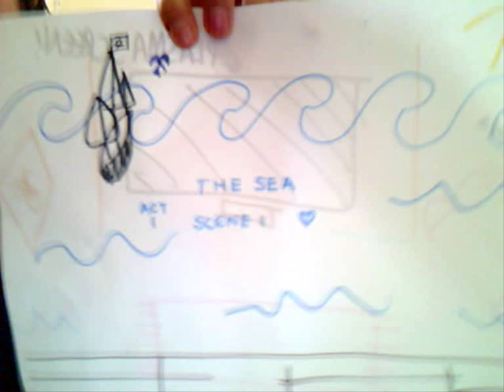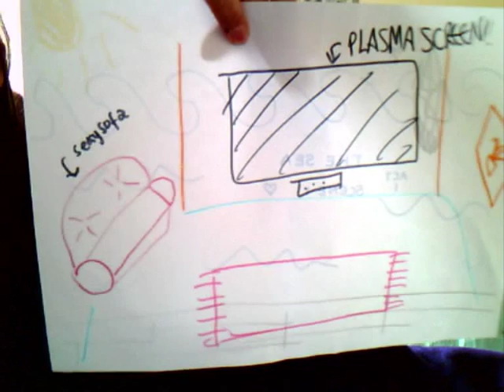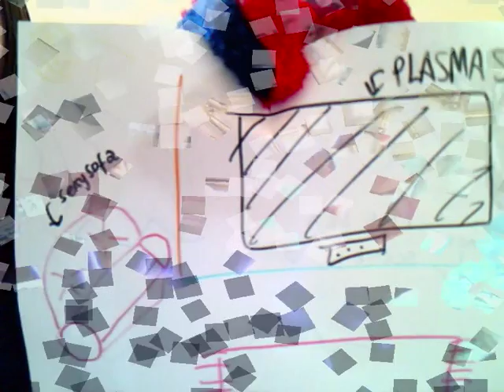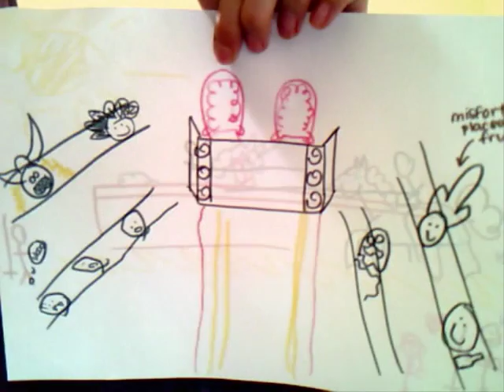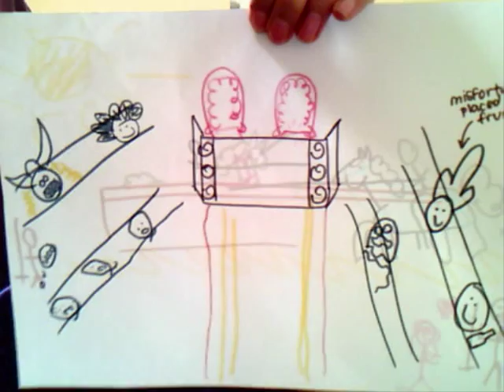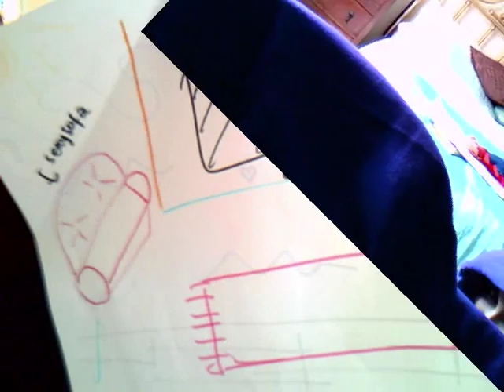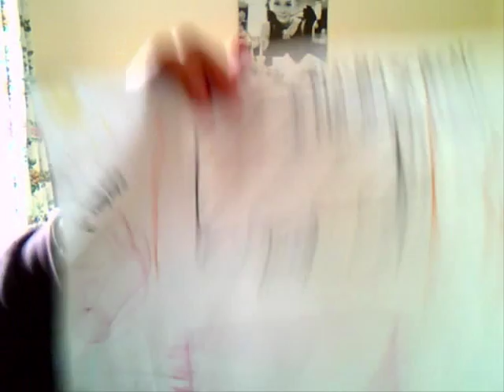The White Devil Part 1.wmv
A puppet version of the fairly complicated play by John Webster.

We are abominably bad actors :-)